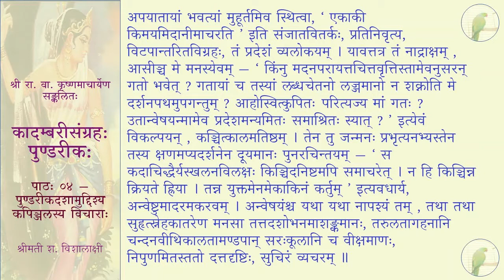कादम्बरीसङ्ग्रहः (पूर्वभागः) - पुण्डरीकः - पाठः ०४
पाठः ०४ — पुण्डरीकदशामुद्दिश्य कपिञ्जलस्य विचाराः